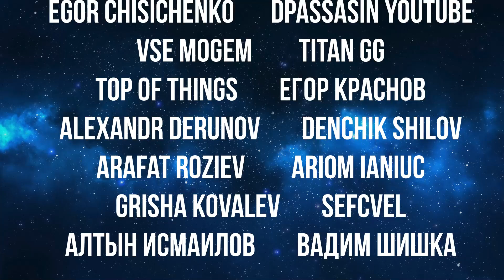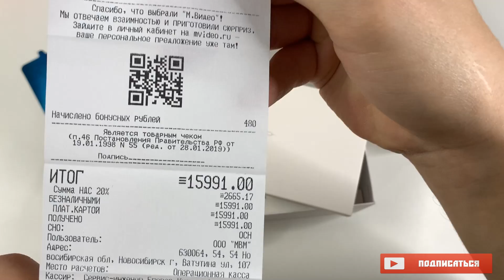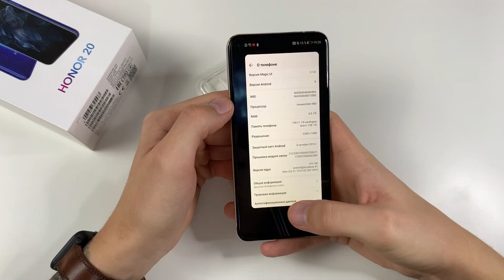Honor 20 - Замена iPhone Xr ? По ошибке Продали за 16 тыс!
Мне удалось купить новый honor 20 на 128gb всего за 16000 рублей в мвидео! Эта модель от honor очень популярна и интересна. По-сути этот смартфон запустил моду на бюджетные и одновременно флагманские устройства. Топовая Линейка honor стала любимой  для миллионов людей. Давайте посмотрим новенький honor 20 в 2020. Какие впечатления вызывает этот гаджет и что я о нем думаю уже в этом ролике!
Обзор и опыт эксплуатации будут чуть позже.
Видео полностью снято на iphone xr .

Обязательно ПОДПИШИСЬ на канал, у меня уже куча обзоров различных смартфонов на ANDROID (xiaomi, samsung, huawei и др) А также куча роликов про iPhone 6s, SE, 6S plus, 8 plus XR и 11!